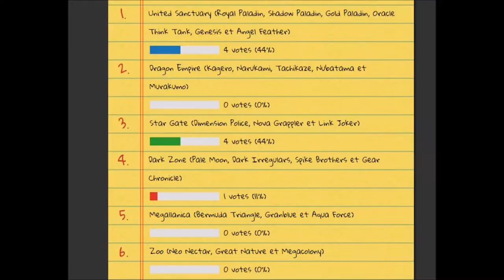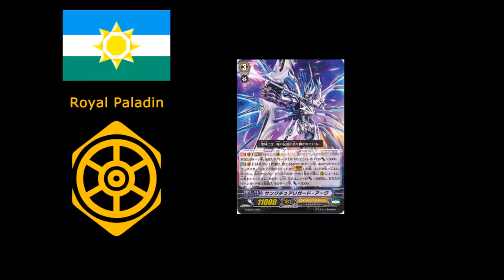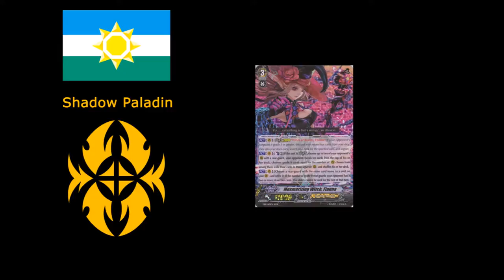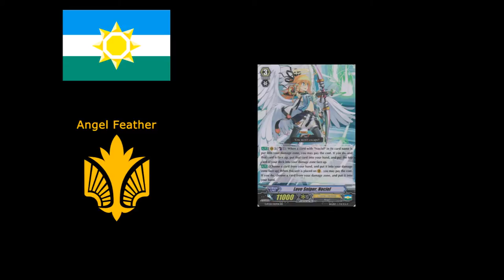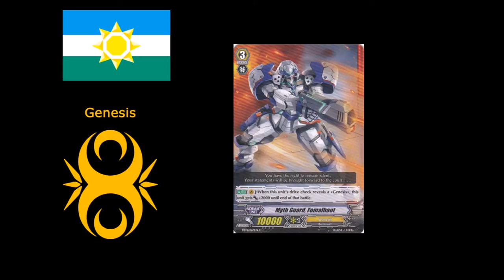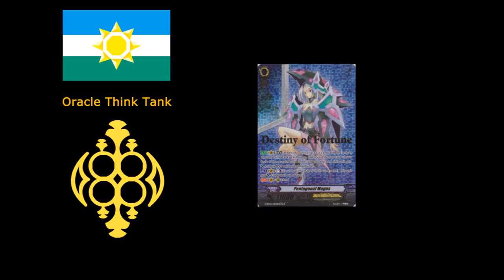[Les Clans de Vanguard]Mécaniques et Archétypes d'United Sanctuary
Petite vidéo pour vous faire découvrir les archétypes et les mécaniques de jeu des différents clans de Vanguard.
Aujourd'hui les clans de la nation United Sanctuary : Royal Paladin, Shadow Paladin, Gold Paladin, Angel Feather, Genesis et Oracle Think Tank.